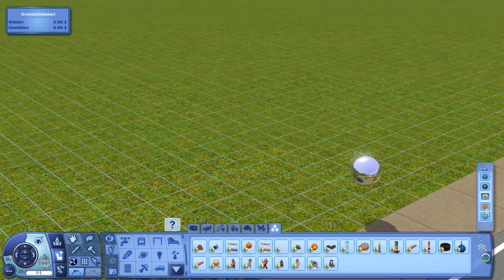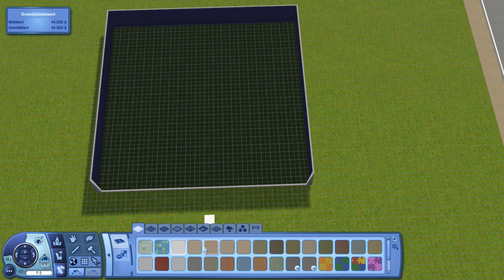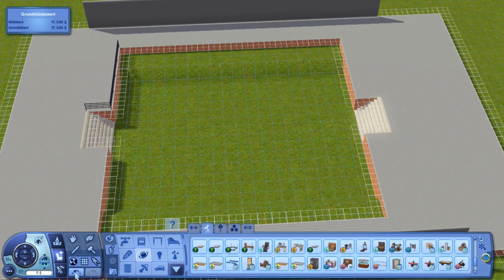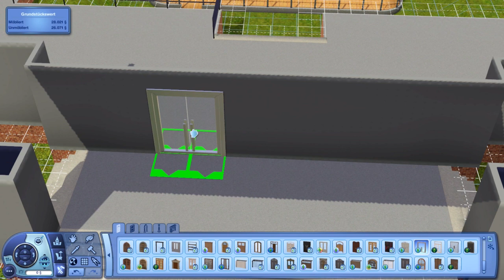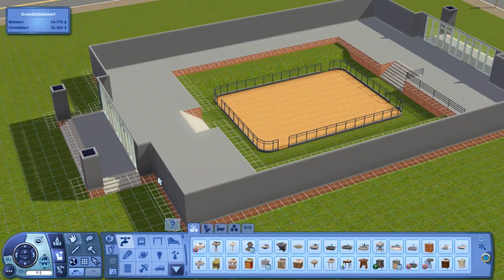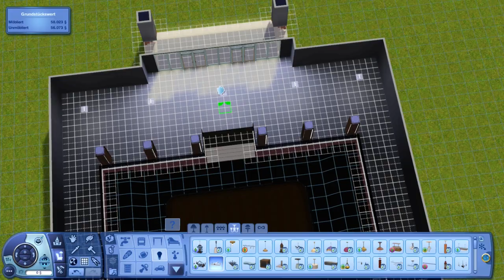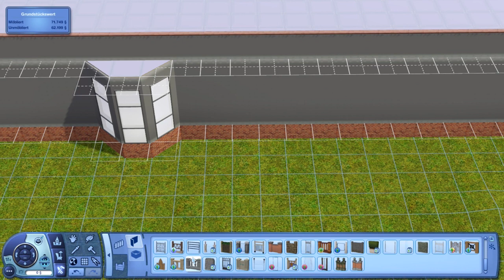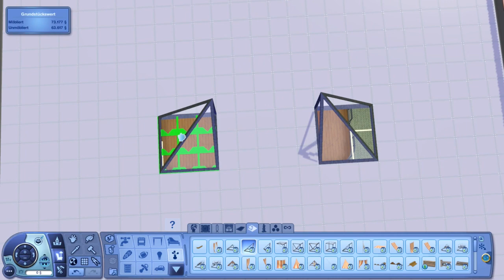Hausbau-Reihe 12-01: Festgelände [Let's Build Sims 3 Haus]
In dieser Reihe baue ich in normaler Geschwindigkeit ein Haus mit euch zusammen! Ihr könnt mir genau beim Bauen zusehen und eure eigenen Ideen und Tipps einbringen, sodass wir gemeinsam das Grundstück gestalten! ♥
In der zwölften Hausbaureihe baue ich ein Festgelände mit unterschiedlicher Gestaltung je nach Jahreszeit. Dafür benötigt ihr die Erweiterung Jahreszeiten!
Ich verwende dieses Mal hauptsächlich die Erweiterung Jahreszeiten und vereinzelt auch Objekte anderer Erweiterungspacks.

Wenn das Haus fertig ist und dazu die letzte Folge kommt, findet ihr auch den Downloadlink dazu. Vorher nicht – denn da wird es ja noch gebaut! ;)

In dieser Hausbaureihe baue ich auf dem 64x64 Grundstück in der Innenstadt von Sunset Valley aus dem Basisspiel. Ihr könnt das fertige Grundstück aber natürlich in jeder Nachbarschaft auf einem 64x64 großen Grundstück platzieren!

Dies ist kein Tutorial, das heißt ich werde euch nicht im Detail bestimmte Bauchtechniken erklären, sondern sie v.a. anwenden. Ich habe allerdings schon mal ein Tutorial zum Erstellen eines Festgeländes gemacht!

Ich hoffe euch gefällt das Projekt und ich freue mich in jeder Folge über eure Ideen und sonstigen Kommentare! :)

Heute verwendete Cheats:
testingcheatsenabled true
buydebug

Hintergrundmusik von Epidemic Sounds, Titel: You Set My World On Fire